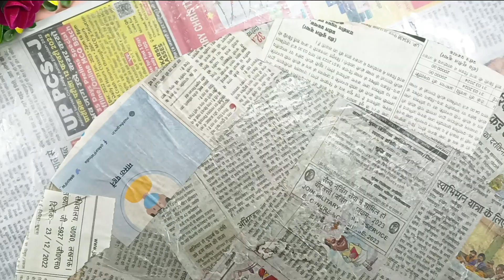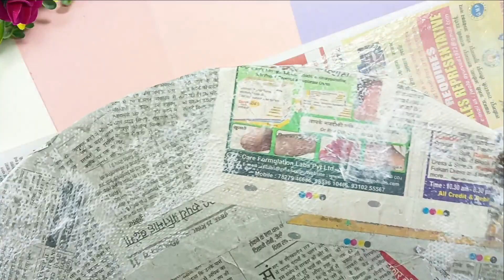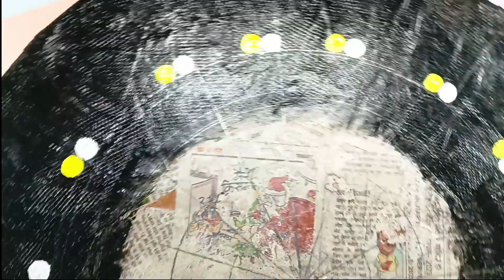Mirror Decor with old Hardboard 🤩| Purane Hardboard ko Reuse kaise kre l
1-diy
2-mirrordecor
3-cardbord
4-puranecardbordreuse
5- purane hard bord ko use kaise kre
6- how to Decoratmirror
7-how to
8-how to reuse
9-best out of waste
10 - mirror decoration